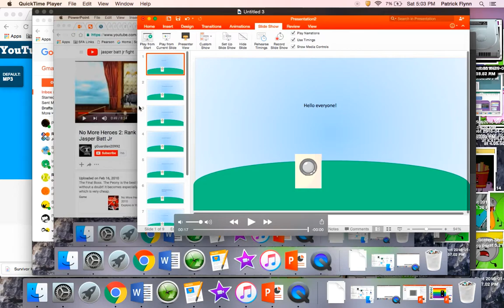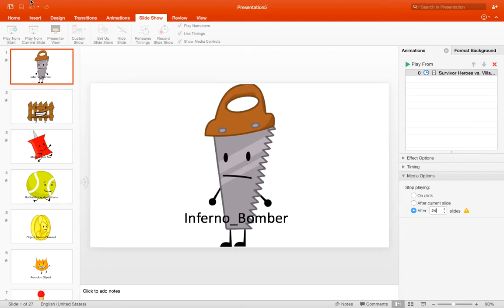BFDI Survivor 1A